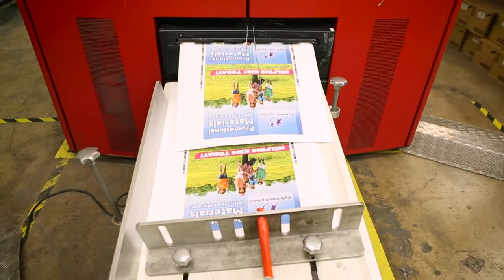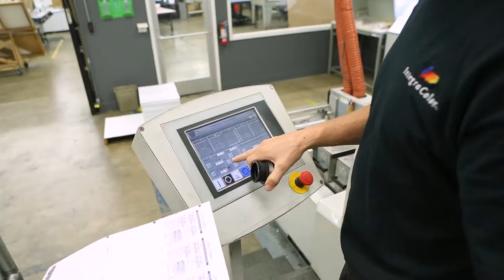Dallas Video Production – Frozen Fire Films | Corporate Brand Video